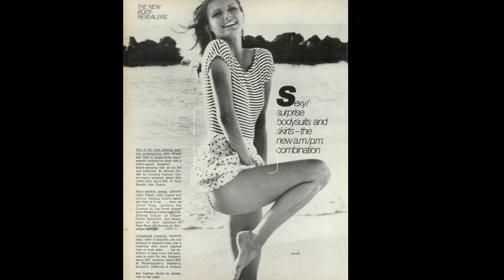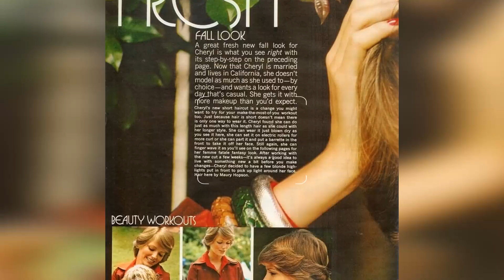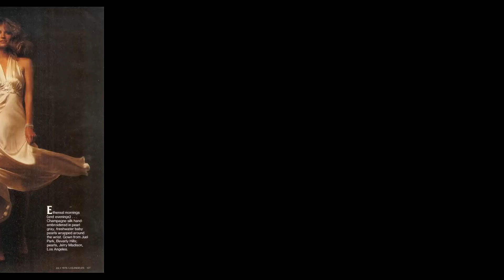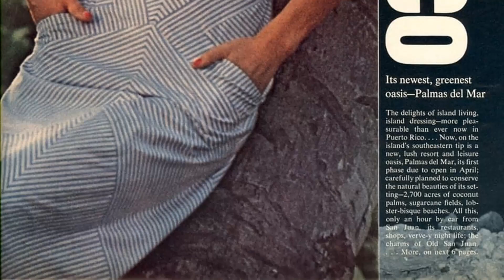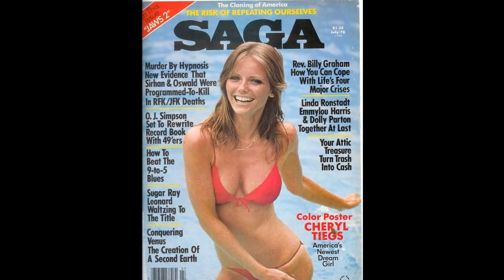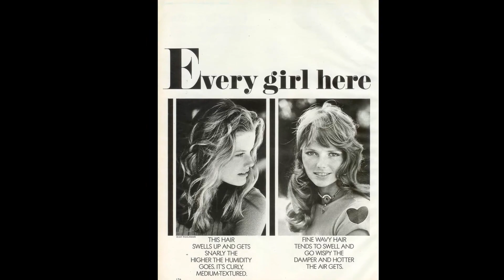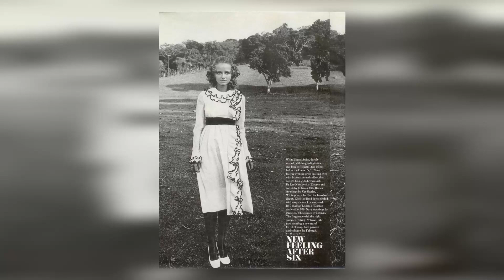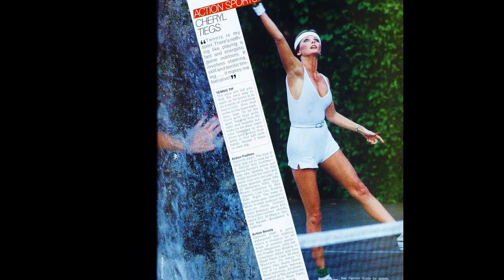WOW! Celebrities of A Different Era: Cheryl Tiegs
Welcome to Nostalgia Vibe! We're excited to share our latest adventure with you in 'WOW! Celebrities of A Different Era: Cheryl Tiegs'. Join us as we uncover the secrets of remote landscapes, encounter fascinating cultures, and create memories to cherish!